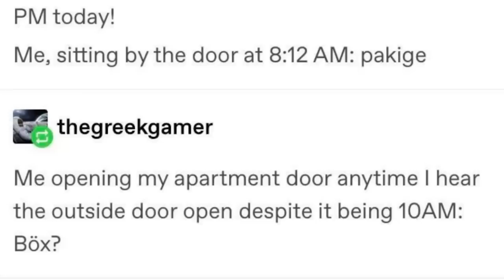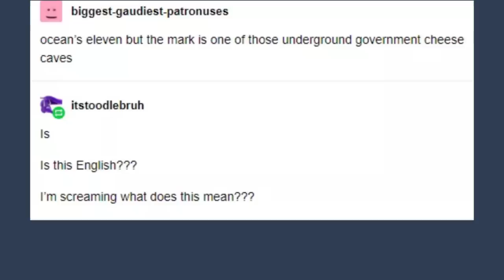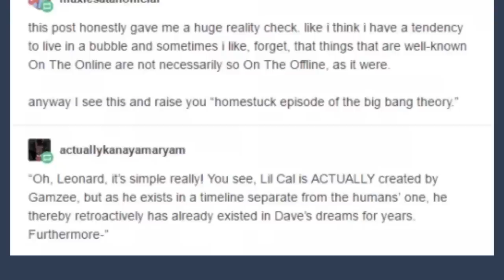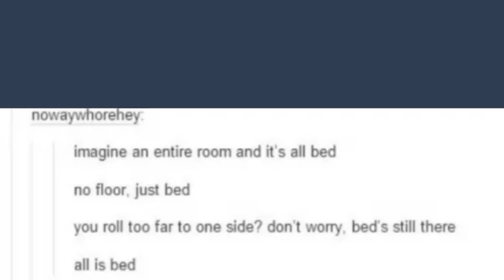Late Night Tumblr Posts "The One With Mainstream Homestuck???"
Sanity left the chat

Got Stuff You'd like to Send? Send it to:
P.M. Seymour